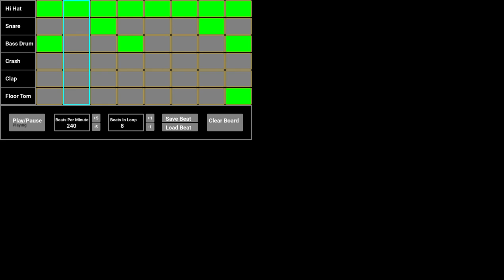Drum beats from The Beat Maker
Testing a Python program on drum beats. Learning Python and drumming. That beats are for Apocalypse from Cigarettes After Sex. Nice song.